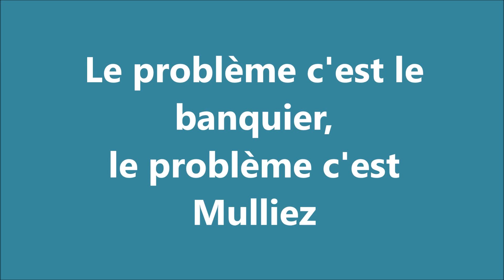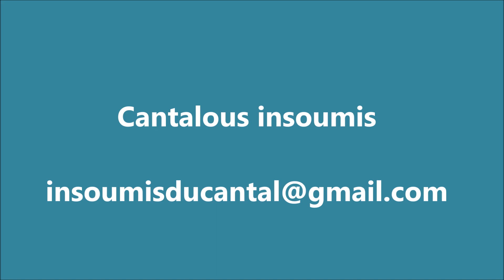La problème c'est le banquier